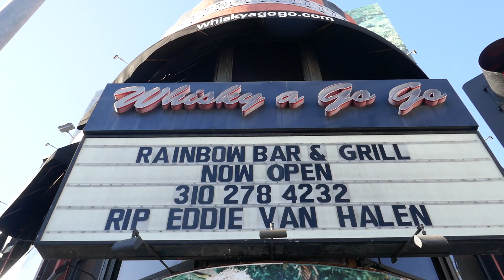RIP Eddie Van Halen Marquee Whisky A Go Go Venue Sunset Strip WEHO Los Angeles CA USA November 2020